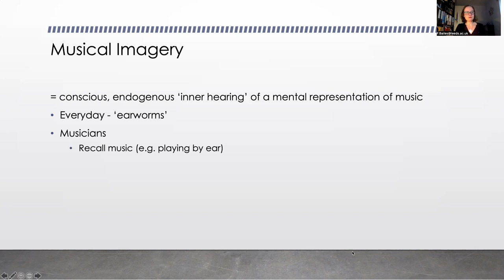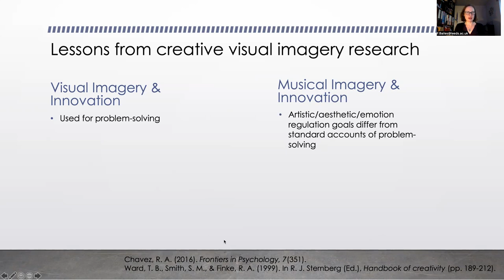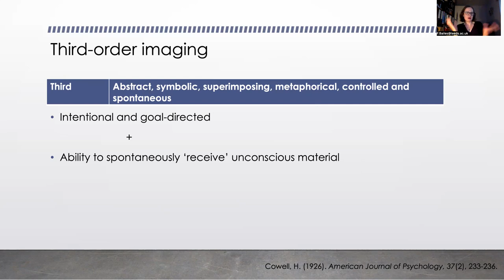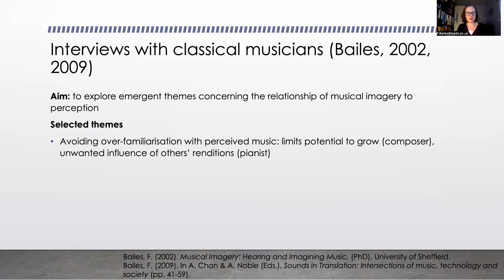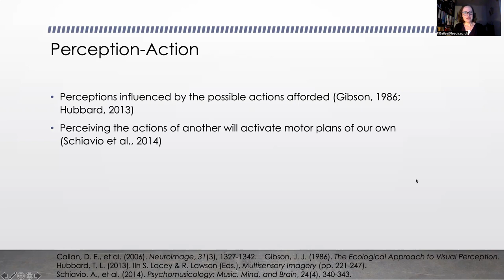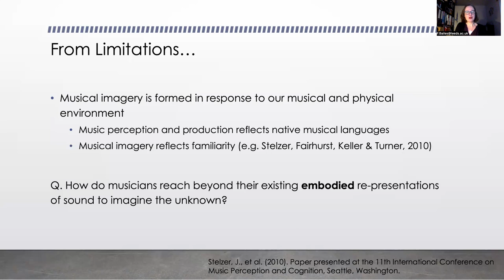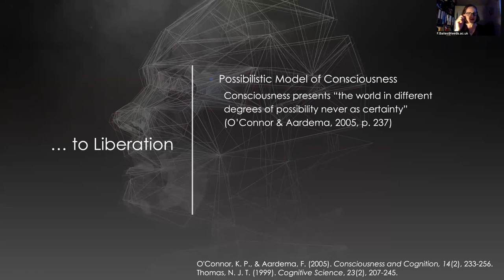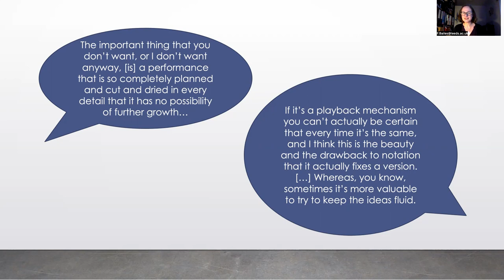"Musical Imagery: Freedom or Constraint in the Creative Process?" - Dr. Freya Bailes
This keynote address by Dr. Freya Bailes was delivered at the symposium "Music cognition in theory and practice: Prediction, creativity, and cultural evolution", held online between 23rd–25th February 2022.

Abstract:
How do musicians reach beyond their existing mental re-presentations of sound to imagine the unknown? Anecdotal accounts of composition suggest that the ability to imagine novel musical patterns in the form of musical imagery - mentally 'hearing' music which is not physically present - can play an important role in the creative process. In this talk, I will draw on theoretical and empirical research to explore the ways in which creative musical imagery may be shaped by cognitive processes and embodied experience. Yet imagination is often taken to be synonymous with mental freedom, and music is a fascinating lens through which to explore the creative potential of mental imagery.